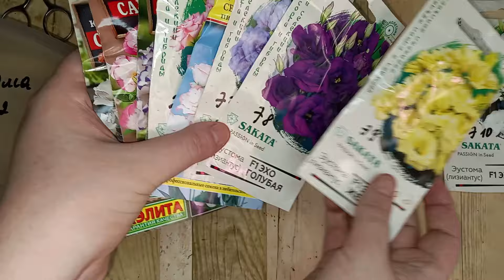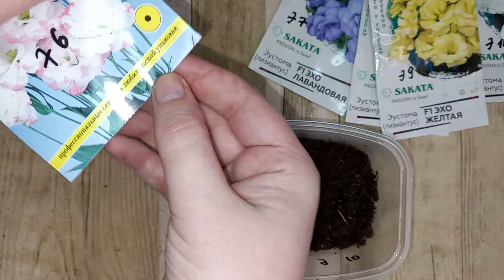СЕКРЕТЫ выращивания ЭУСТОМЫ, от посева до урожая, мой опыт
Как я выращиваю ЭУСТОМУ много лет, как сеять Эустому, как пикировать ЭУСТОМУ, чем кормить и тд.